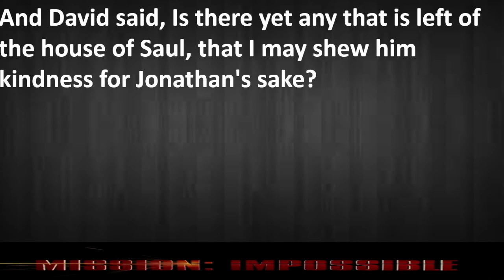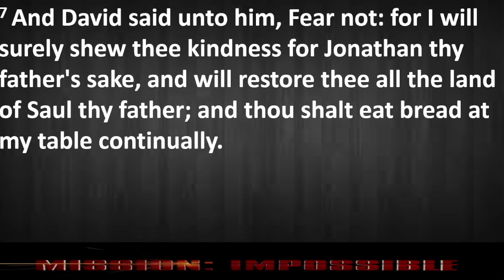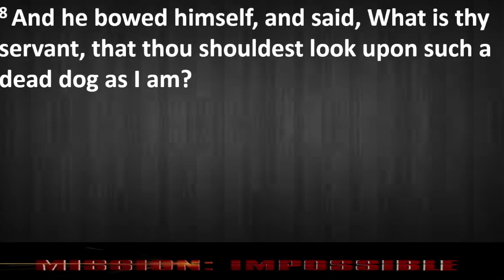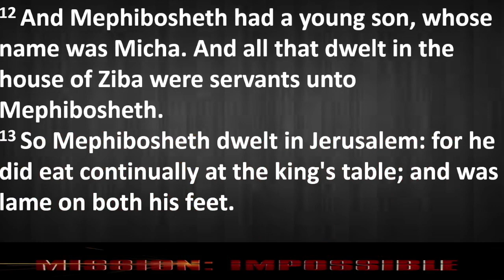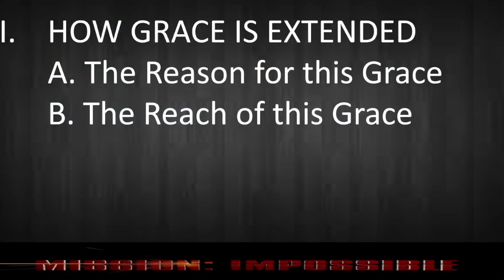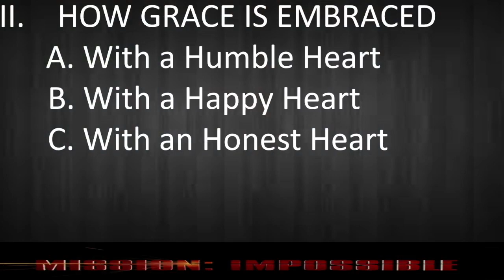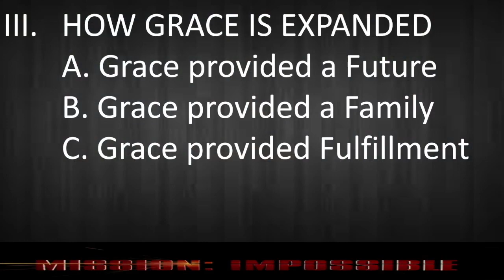Sunday Evening May 1 2022